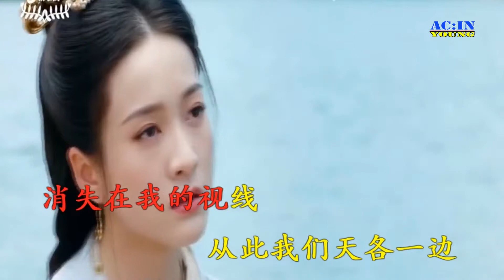Tang Gu - Xiang Ai Rong Yi Wang Ji Nan ( 唐古 - 相爱容易忘记难 ) MV 1080 HD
唐古 - 相爱容易忘记难
Tang Gu - Xiang Ai Rong Yi Wang Ji Nan
New Album : 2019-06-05 MV 1080 HD
作词：董志辉
作曲：刘轩瑞
编曲：孙侠
混音：王路遥
企宣：BiuBiu
监制：唐古
出品人：石太锋
发行公司：唐古音乐工作室